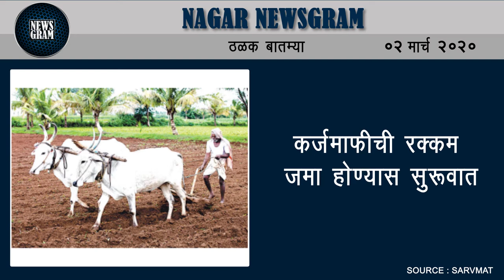कर्जमाफीची रक्कम जमा होण्यास सुरूवात | Nagar Newsgram | 02 mar 2020